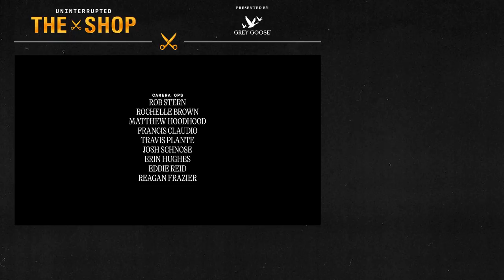Anuel AA, Aldis Hodge & Tracee Ellis Ross on Manifesting & The Road to Greatness | The Shop S5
The best in the biz pull up for The Shop Season 5 Finale! Sit back and join Actress, Producer and CEO Tracee Ellis Ross, Trap Superstar Anuel AA, & Actor, Producer and Writer Aldis Hodge, Marketing Executive Paul Rivera and Entrepreneur Maverick Carter. Tracee discusses the power of words and manifestation, Anuel reflects on becoming a superstar while in prison and Aldis gets real about battling imposter syndrome. Kick up your feet and remember… in the barbershop you can’t lie.

UNINTERRUPTED The Shop is presented by Grey Goose. 💈

In LeBron James' words..."Everything happens in The Shop." The Sports Emmy Award-winning series UNINTERRUPTED The Shop is back for Season 5! Join us each month for new episodes featuring the biggest names in the game for unfiltered talk about sports, music, and culture.

(0:00) Intro
(1:12) Anuel’s chains
(3:30) Aldis on Black Adam
(6:27) Tracee and Aldis on taking jobs they didn’t want
(14:37) Anuel on his popularity peaking while in prison
(20:45) Tracee on why the pearly gates of Hollywood didn’t open after Girlfriends
(28:43) Tracee on growing up as Diana Ross’ daughter
(31:20) Aldis on imposter syndrome
(36:31) Anuel on what drives him to greatness

💈 Tap in for more Shop talk